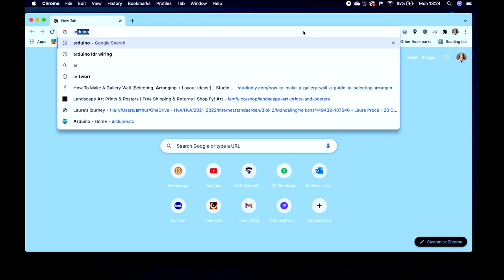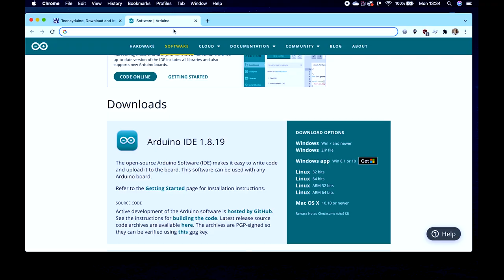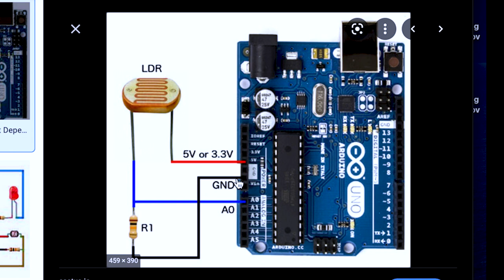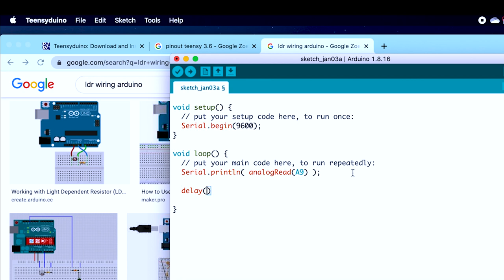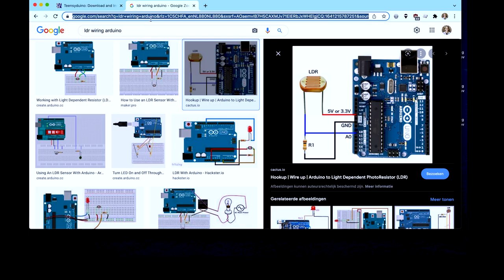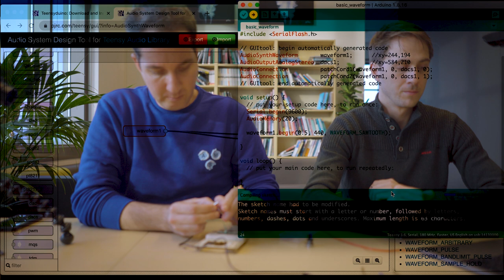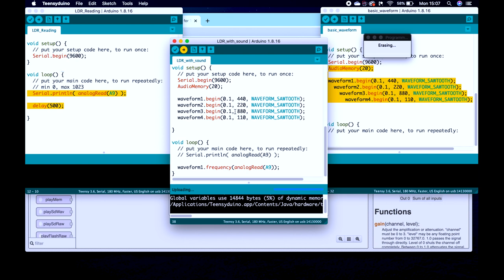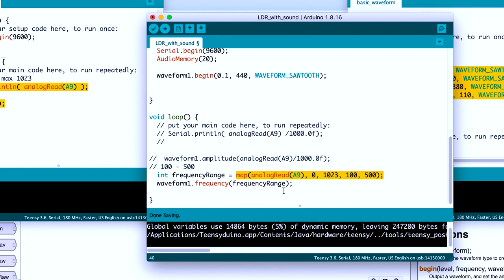Build Your First Synth - Complete Workshop For Musicians and Artists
Welcome to our workshop on synth design and programming! If you're a musician or an artist this is for you - a step-by-step program to get you started building your first instrument!

Timestamps are available below if you want to skip through to a specific part:

00:00 - Introduction
02:45 - What is a microcontroller
03:11 - What is a breadboard
03:46 - Installing the Arduino software (Arduino/Teensy)
08:15 - Teensy quick setup
12:37 - Testing the LDR sensor
13:58 - Connecting the sensor
17:28 - analog vs. digital ports
21:20 - How to work with a breadboard
22:44 - How to reading a wiring diagram
27:22 - Arduino Setup vs. Loop
30:25 - Using the serial monitor to check sensor activity
35:10 - The delay function
38:09 - Creating an output for speakers or headphones
45:25 - Programming an oscillator on Teensy Microcontroller
57:12 - Creating 4 oscillators
59:53 - Combining the 2 pieces of code
01:03:49 - Programming the LDR to control the oscillator
01:05:14 - Sound!! Controlling the oscillator frequency (pitch)
01:07:30 - Defining usable ranges
01:09:50 - Whole numbers vs decimals in code
01:11:25 - The map function
01:12:20 - Defining and using variables
01:17:22 - Connecting 4 LDR sensors
01:19:15 - Done! 4 LDRs controlling 4 oscillators

Intro & outro music by Teunis Marseille.